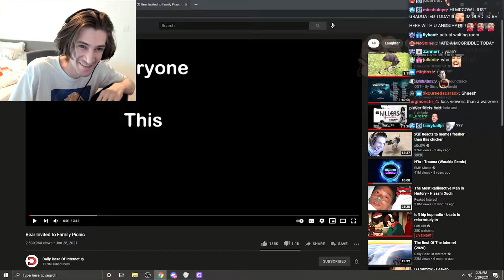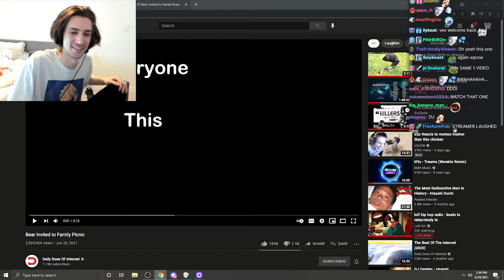XQC's POV on Cmon get that pepper off there that's just too much Doggone pepper